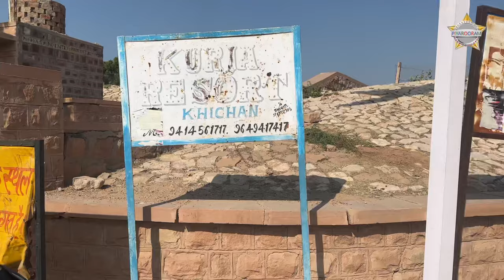Pakistani 🇵🇰Hindu Vlogger visit in India || khichan Kurja Resort || Demoiselle crane Birds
Hello friend today I’m going khichan village where kurja (demoiselle crane) are coming of 40 thousand birds coming in this village. The demoiselle crane is a species of crane found in central Eurosiberia, ranging from the Black Sea to Mongolia and Northeast China. There is also a small breeding population in Turkey. These cranes are migratory birds to India Rajasthan Jodhpur Phalodi Khichan.